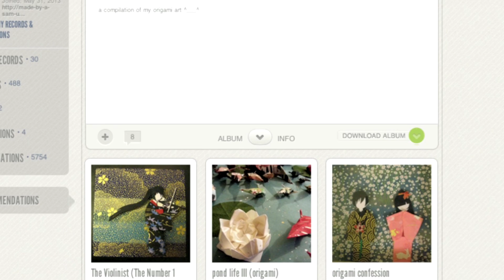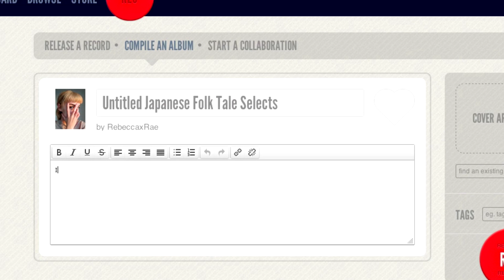Untitled Japanese Folk Tale (REQUEST #2)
CALLING ALL CURATORS! We want to get your ideas on which direction the Untitled Japanese Folk Tale collab should go! Make albums of your favorite Japanese poetry, folk tales, music, & visuals!

CURATORS: Compile Albums of your favorite contributions to this collaboration in the following categories:

1. Japanese Poetry
2. Folk Tales
3. Music
4. Visuals

Thanks!